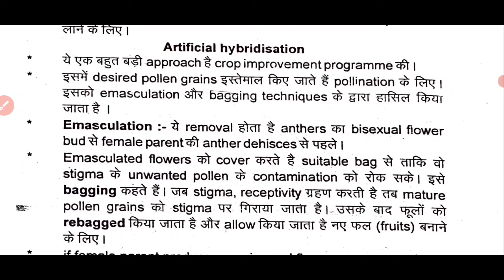NEET AND Bsc Nursing sexual reproduction in flowering plants notes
इस वीडियो में हम लोग देखने वाले हैं
 12th Class, NCERT Biology- Double fertilization

Double Fertilization
•mechanisms which are followed and adapted by the plants in order to prevent self pollination
•The examples of Albuminous and Non albuminous seed
The plant may be unisexual
•which means it may exhibit either male or female gametes

Instagram.com/ranjeetpatel556

NTANEET